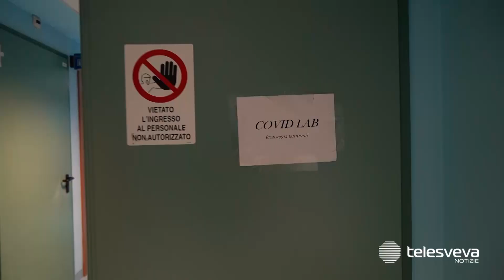Coronavirus, contagi in calo nel fine settimana: oggi 417 nuovi casi e nessuna vittima